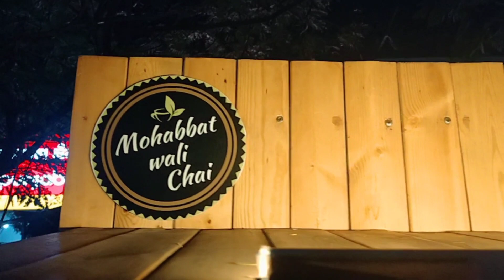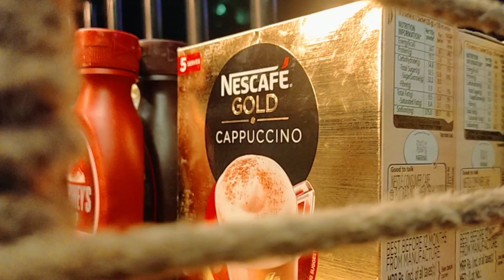1st Time in Nagpur E-Truck Chai wala | MOHABBAT WALI CHAI ☕| 1.5 lakh💸ka setup 😯 | Abhinav Ramteke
✨ WELCOME BACK TO MY YOUTUBE FAMILY ❣️

HELLO GUYS MY NAME IS ABHINAV RAMTEKE

1st Time in Nagpur E-Truck full furnished Chai wala
MOHABBAT WALI CHAI

1.5 LAKH KA SETUP 😯

ADDRESS
In front of old vca stadium beside of cent ursulla school, Nagpur

I HOPE GUYS UH ENJOY THIS VIDEO MAKE SURE SUBSCRIBE MY YOUTUBE CHANNEL ❣️ LIKE, COMMENTS & SHARE TO THIS VIDEO AND I WILL SEE UHH SOON IN THE NEXT VIDEO TILL THEN GOODBYE 💗👍